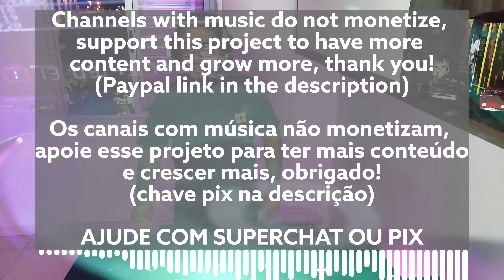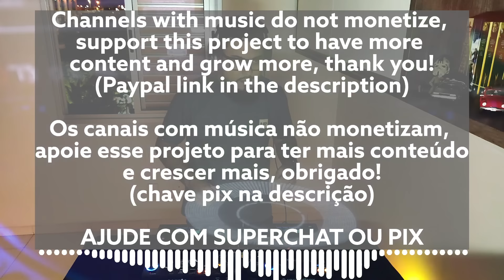Dance Music 90s REMIXES: 1990-1999 | #02 | No Comando das MIXAGENS DJ Edy Mix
Dance Music 90s REMIXES: 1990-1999 | No Comando das MIXAGENS DJ Edy Mix

🛎️ Se você curtiu o set lembre-se de se inscrever e ativar o 🔔
💬 Me diz o que achou do set, qual música favorita nos comentários 💬

🕒 Tracklist:

00:00 -  Lil Suzy - Take Me In Your Arms (SorraB & Felipe Carvalho DJ) Exclusive INTRO MIX
02:54  - Wamdue Project - King of My Castle (Mannymore Extended Mix)
05:39 - Stevie B - Because I Love You (Krist Van D x MorpheuZ Remix)
08:11 -  Information Society - Repetition (DJ Bitran e DJ MorpheuZ Remix)
10:57 - Jimmy Cliff - I Can See Clearly Now (Remix Extended)
13:22 - MC Hammer - U Can't Touch This (D3stra & YASTREB Remix)
16:14 - Technotronic - Pump Up The Jam (Fancy Jey Remix)
18:39 -  Corona - Baby Baby (Extended Mix)
21:39 - Alexia - Me And You (The Bestseller Remix)
24:43 - Cappella - Move It Up (Thomas Grand Remix)
26:39 -  Culture Beat - Mr. Vain (Dj Bíró Private Edit)
29:17 - Eiffel 65 - Blue (Dave Toretto Remix)
31:58 - Gala - Freed From Desire (Pitchugin Mashup)
35:08 - Prodigy - Smack My Bitch Up (Sasha First Remix)

📚 Mais:

Se você é fã de música eletrônica e viveu a década de 90, com certeza se lembra da Transamérica, uma das rádios mais populares da época. Com sua programação recheada de hits contagiantes e batidas eletrônicas, a Transamérica foi responsável por levar a dance music aos lares de milhões de ouvintes no Brasil. E hoje, vamos relembrar essa era dourada da música eletrônica com um toque especial: os remixes dos anos 90.

👍 Gostou deste set?